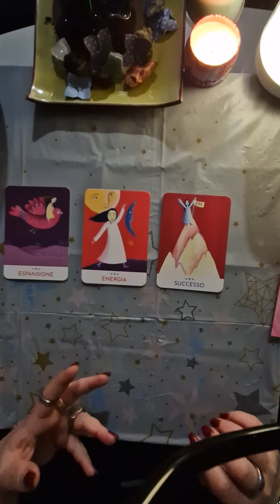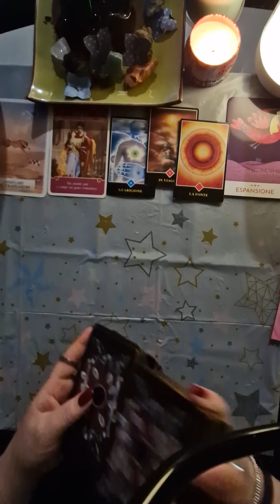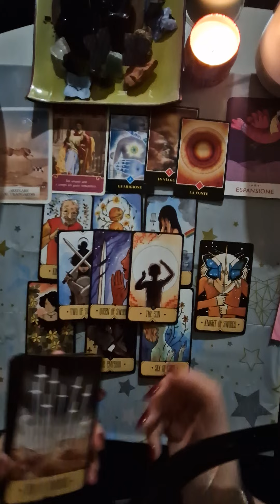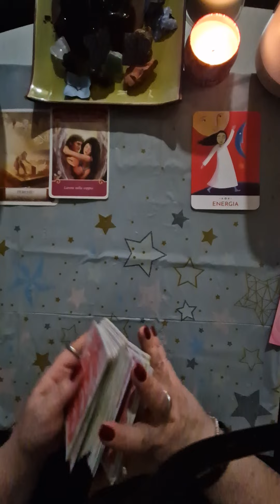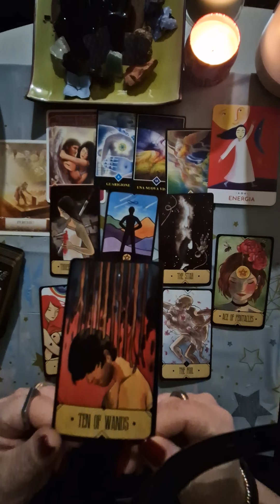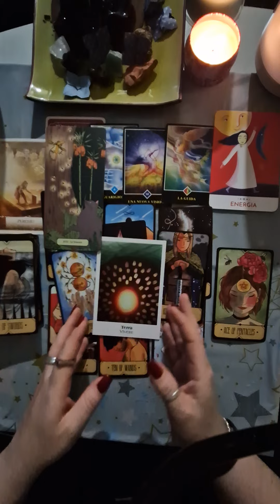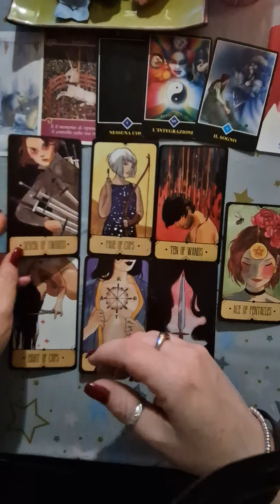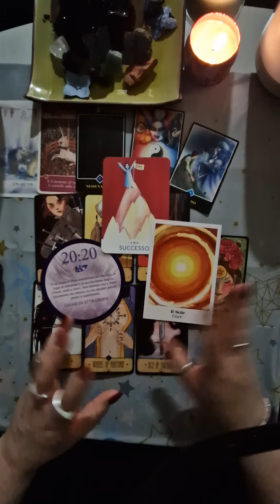..e adesso, cosa farà?👉👈🔮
Ciao e benvenuto nel mio canale.
Io sono Rossana e in questo video vogliamo spoilerare le sue prossime mosse 🤭
Ti ricordo che questi sono interattivi generici e quindi vanno presi come uno spunto e non come una sentenza scritta nella pietra .
Accogli quello che risuona e lascia andare quello che non ti serve.

Buona visione e grazie per essere passato/a di qui. 💜

02:35 Variante 1
20:02 Variante 2
37:17 Variante 3